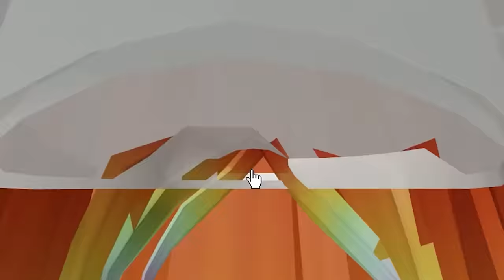Left Alone In A Daycare (Story Game) Part 4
Today is going to be an adventure! I'm back playing Daycare Story 1 in Roblox. Can I take on the evil monster at the end? Can I escape and get the good ending? I hope you enjoy this Roblox story video.

 Hugs HUGS!!!

Category=3&Subcategory=3&CreatorName=PlayCookiePlay